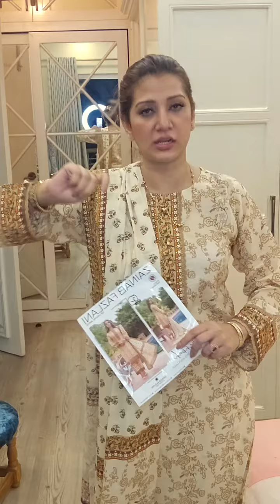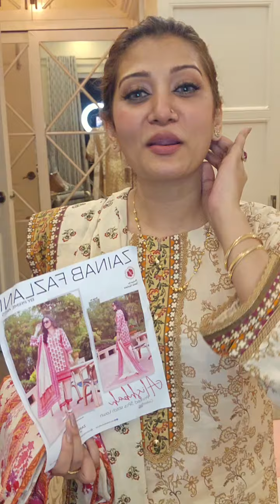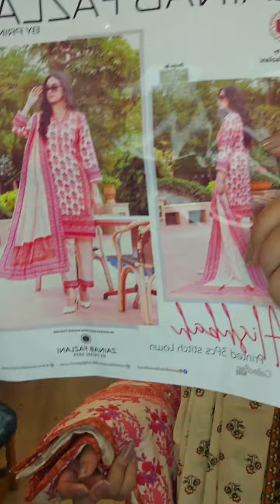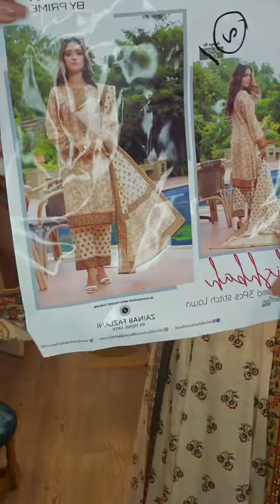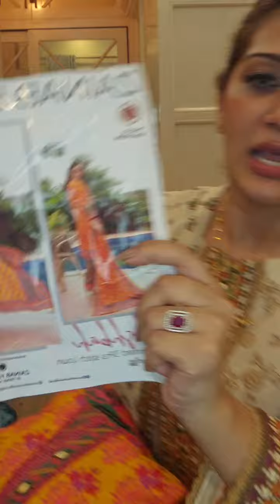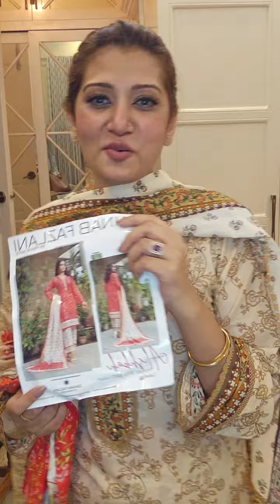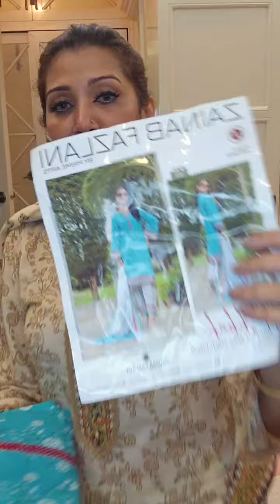কেউ অর্ডার কইরেন না স্টিচ পাকিস্তানি থ্রিপিস নিয়ে আমি টুম্পা হক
Goyna Baksho

Showroom:
Mirpur
Shop 404
Mirpur New Market shopping mall
Mirpur 1

Uttara
Showroom address:
Uttara -
uttara, dhaka
Dhanmondi-
Shop 1122, level 1
Shimanto Shambhar,
Pure Ikkat Silk Saree
Ikkat Silk Saree Collection
Tumpa Haque Saree Review
Goyna Baksho Saree Collection
Traditional Ikkat Silk Saree
Pure Silk Ikkat Saree
Ikkat Saree by Tumpa Haque
Goyna Baksho Silk Saree
Tumpa Haque Goyna Baksho
Ethnic Ikkat Silk Saree